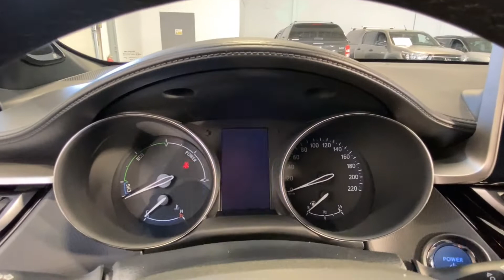Toyota C-HR 1.8 Elhybrid X-Edt JBL Vhjul Skinn Garanti, KRW89G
KRW89G